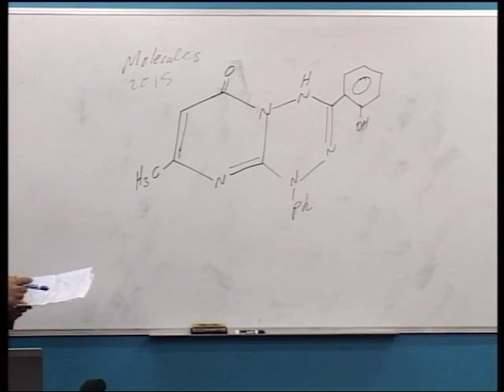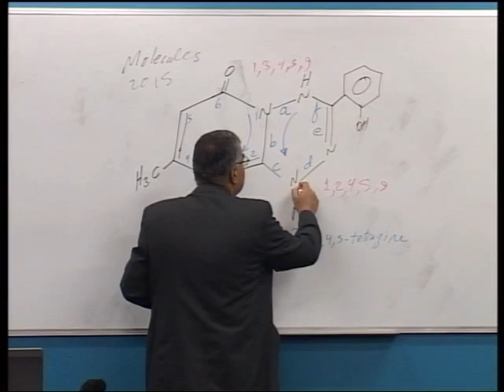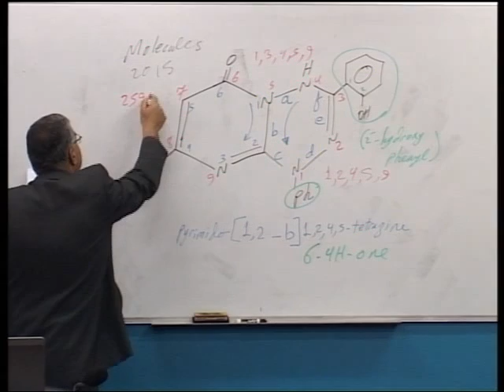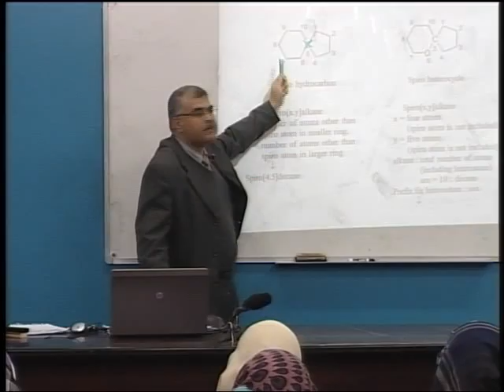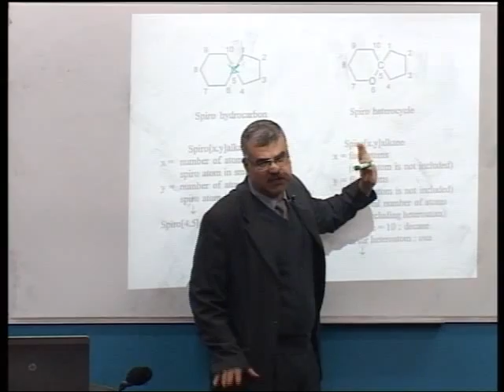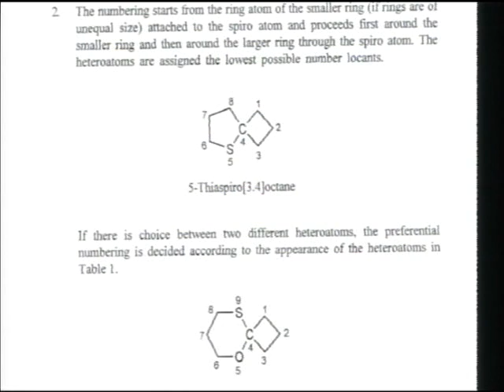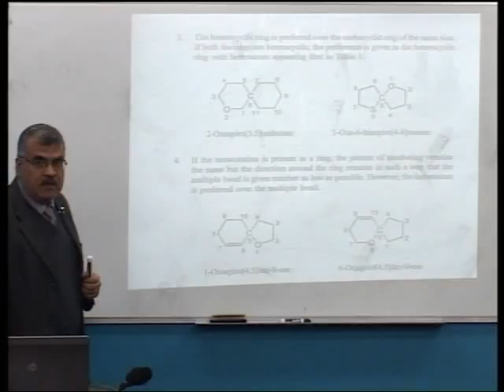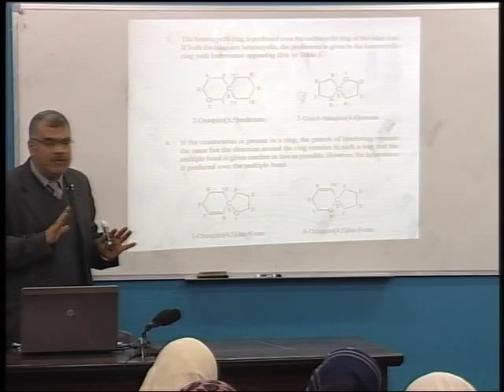Lecture 4-1: Ch1-Nomenclature of Spiro heterocyclic compounds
المساق: كيمياء عضوية وحيوية غير متجانسة
أ. د عادل عوض الله
يهدف هذا المساق إلى تعريف الطالب على مبادئ الكيمياء العضوية ومجالاتها المختلفة وتطبيقاتها في مجالات الصناعة والمنتجات الطبيعية والمبلمرات وغيرها، وكذلك توضيح دور الكيمياء العضوية  كعلم أساسي لدراسة الكيمياء الحيوية والطبية مع إعطاء مقدمة في الكيمياء الحيوية. ويركز المساق أيضًا على دراسة علاقة الكيمياء بالبيئة لتنمية اتجاهات الطلاب للمحافظة على بيئة نظيفة. **